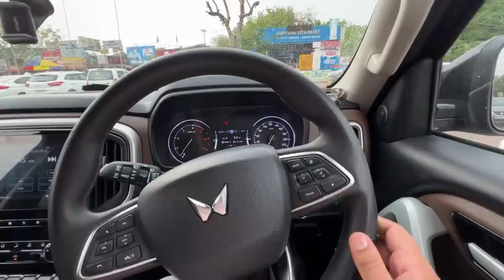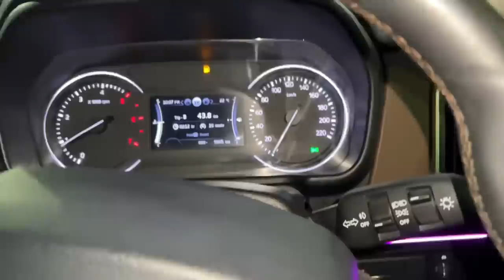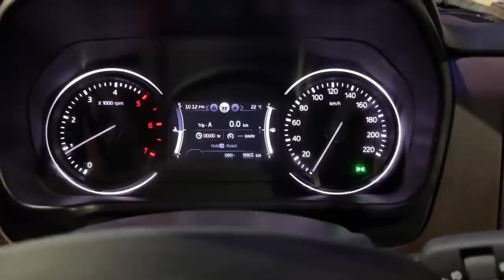3500km Ki Preparation Done |Balancing and alignment of ScorpioN &Check-up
In this video I will show you what type of preparation you have to do before any long trip and what of difficulties have to face during trip and how to deal and tackle with the situation or baki Q n A to hai hi
So enjoy the full video

Velocity Tyres Ludhiana

Address:
Sherpur chownk
G.t road ,opp monte Carlo
Ludhiana,punjab

Insta and face book I'd : Velocity_tyres

FOR PAINT PROTECTION FILM(PPF) & CERAMIC

PLOT NO: 1, DHANI CHOWK
SECTOR-52A, GURUGRAM

For Modification and Accessories:

10172, Abdul Aziz Rd, Karol Bagh, New Delhi, Delhi 110005
Monday closed

Wireless Mic 🎤Link : GRENARO Wireless Mic Lavalier...

Tripod link : Adofys TE-TRP-001 Flexible...

Vlogging light Link : Yantralay Ulanzi VL49...

Mobile Stand Link :

Digitek 360-Degree Rotating...